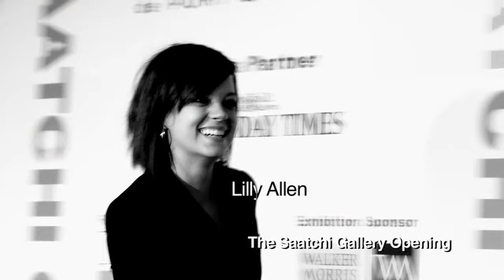show reel for new TV show Hot spots UK featuring Hofit Golan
this is a teaser for fashion Tv's  hot spots uk show. Hofit golan is a celebrity presenter on Fashion spots. the show featurs celebrities such as hofit golan, Leonardo Dicaprio, Brian Friedman, Claudia Schiffer, Erin O'conner, Kimberley Stewart, Lindsay Lohan, Naomi Capbell, sugababes, cheryl cole, david lechapelle